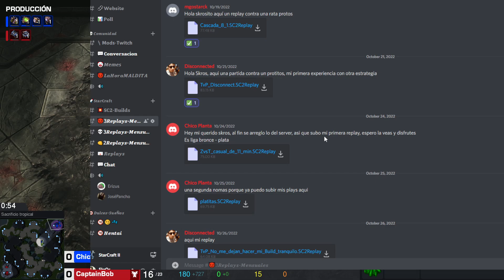NO MANDEN REPLAYS COMO ESTOS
🔥FORMA PARTE DE LA COMUNIDAD MALDITA⤵️